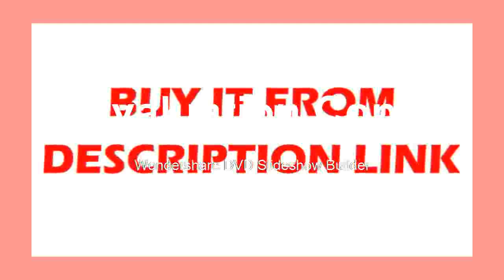Find at Trinocular Stereo Microscope with LED Light Work MatUniversal bracket large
Product On Aliexpress

Brand Name:EakinsFeatures:High DefinitionDrawtube:TrinocularMaterial:MetalMagnification Ratio:500X & UnderModel Number:B0745T2Theory:Stereo MicroscopeMagnification Ratio:3.5~90X